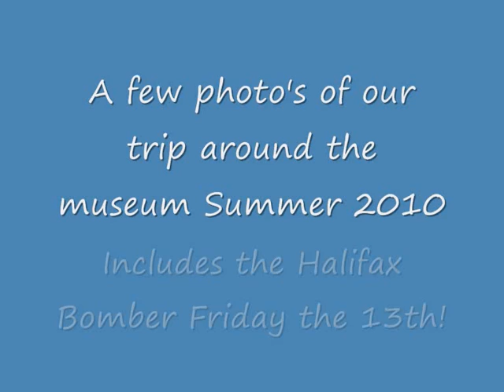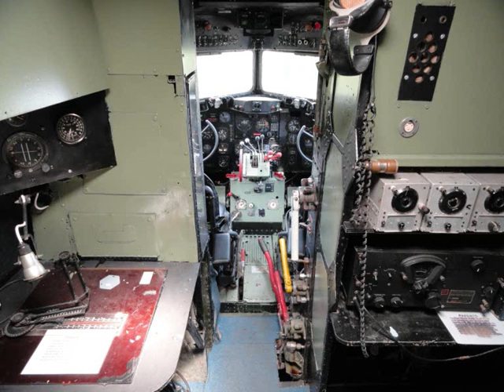Yorkshire Air Museum RAF Elvington York 2010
A summer trip to the Yorkshire Air Museum at Elvington, York. A chance to see a Halifax Bomber "Friday the 13th" and a Barnes Wallace bouncing bomb! Another good day out, the kids had a good time!